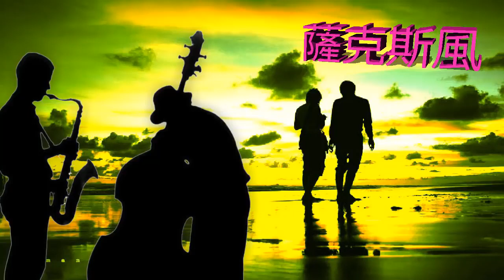《薩克斯風輕音樂》選擇播放列表 Jazz Music Saxophone